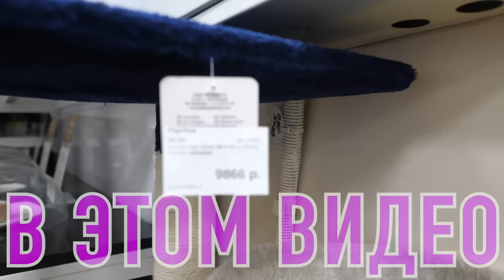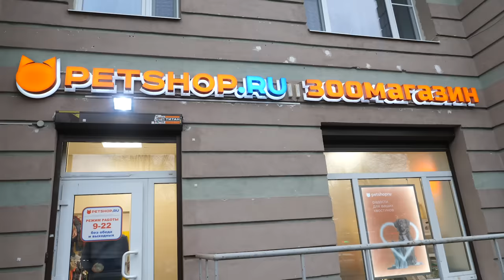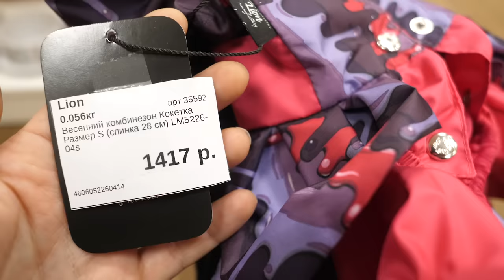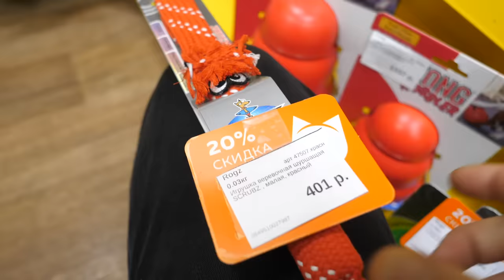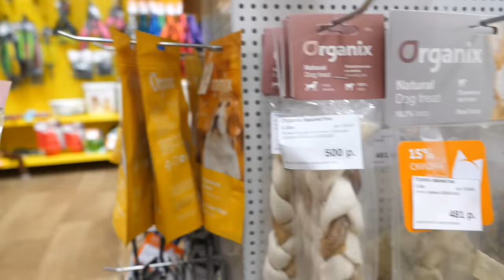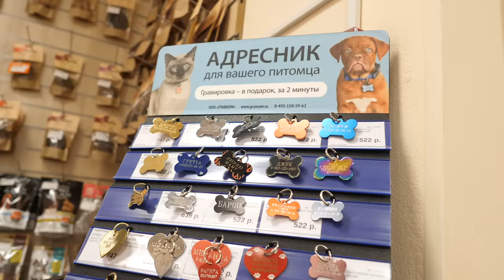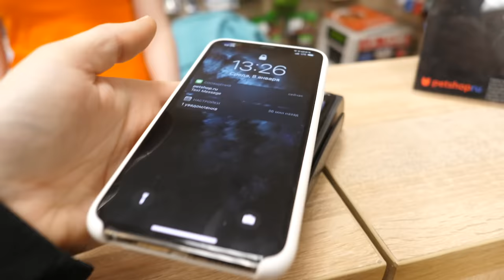Собака сама выбирает, что купить в зоомагазине! Покупаю собаке всё к чему она прикоснется в магазине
Зоомагазин Petshop Подарки ждут тут: Спб, пр-кт Художников 10к1
VLOG! Что с нами происходило в Питере
Новое видео на канале питомцев ▼ЖМИ ЕЩЁ▼

Мы с моей собакой чихуахуа Юми Чу после ролика день рождение поехали в Питер! Юми уже не щенок, а я не ребенок, но все-таки нам на встрече предложили снять такое видео, где я покупаю всё, что захочет моя собака в зоомагазине - то есть, к чему прикоснется собака, то я ей и куплю! Сколько денег я потрачу и что выберет собачка в зоомагазине, если дать ей свободу, вы увидите в этом ролике!

Привет, я Anny Magic и у меня есть кошка Киса Алиса, собаки Софи и Эйван, Миша и Юми Чу другие домашние животные: муравьи, улитки. На моем канале не только питомцы и наша жизнь, но и путешествия, а ещё есть полезные советы, лайфхаки и проверки лайфхаков для животных, разные обзоры товаров, распаковки посылок и другие рубрики!